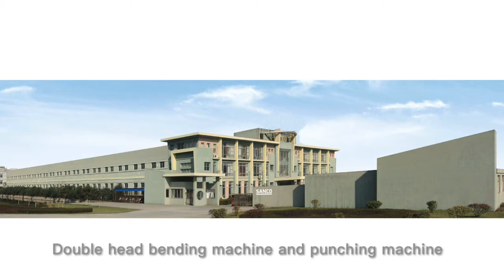SANCO dual head tube pipe bending machine bender auto feeding and exit auto loading and down loading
SANCO dual head tube pipe bending machine bender auto feeding and exit auto loading and down loading , and punching machine.